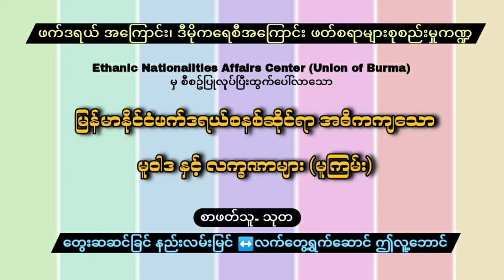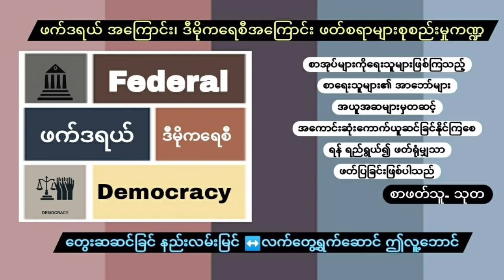မြန်မာနိုင်ငံဖက်ဒရယ်စနစ်ဆိုင်ရာ အဓိကကျသော မူဝါဒနှင့် လက္ခဏာများ(မူကြမ်း)